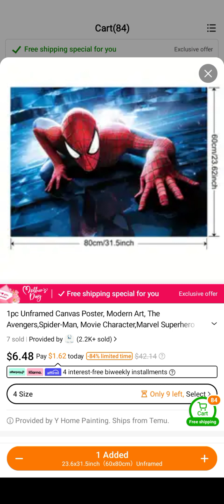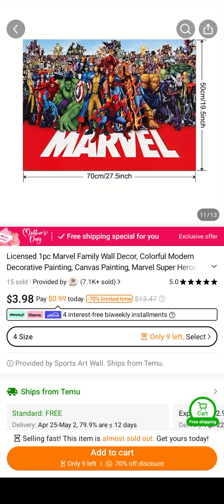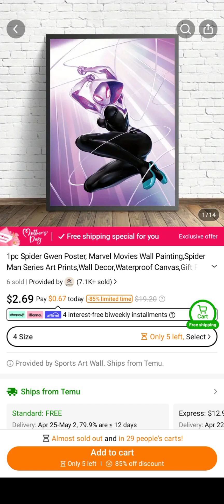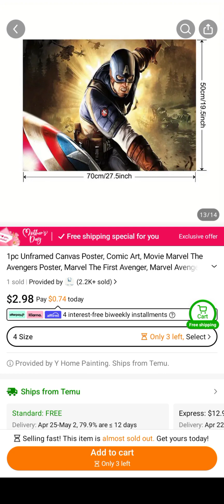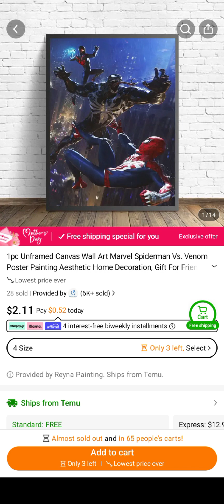Marvel movie poster